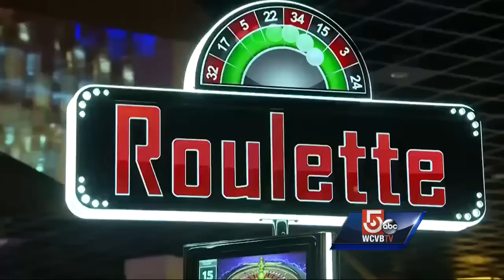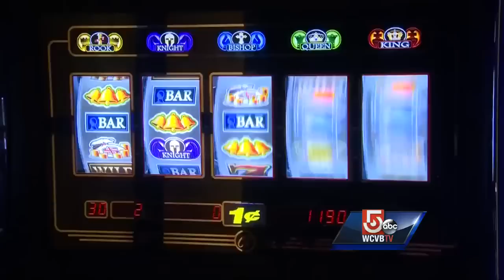State's first casino opens in Plainville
The state's first casino opened in Plainville Wednesday four days after Massachusetts legalized gambling.